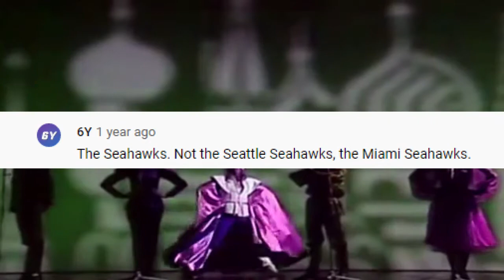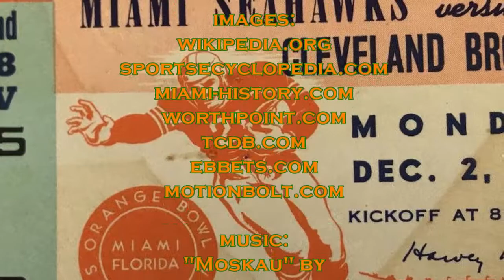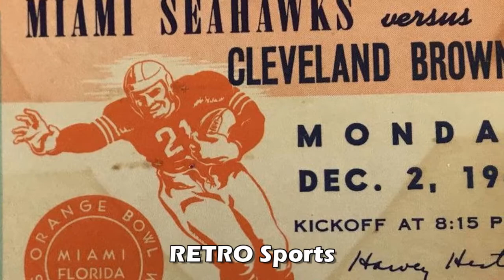Defunct AAFC Teams: Miami Seahawks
Time to take a look at an AAFC team, the Miami Seahawks. While the name sounds made up, this is a real team that competed in the 1946 AAFC season.